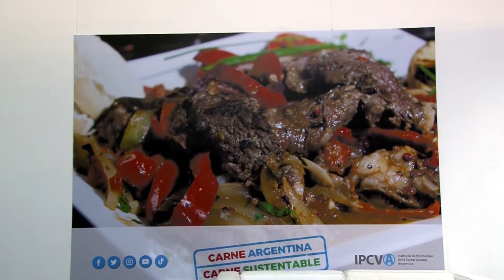IPCVA MUNDIAL - PARÍS - CHINA - QATAR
El Presidente del Instituto de Promoción de la Carne Vacuna Argentina, se refiere a la actividad del organismo en el país y en próximos eventos a realizarse en el exterior.
ENTREVISTA: Juan José Grigera Naón - Pte. IPCVA